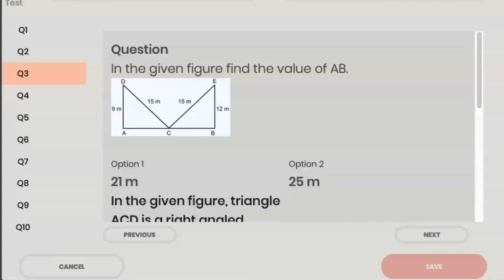Math Buddy Live Activity Based Math Classes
Math Buddy is focussed on helping children learn Math concepts with understanding. Through a combination of hands-on experiential learning and interactive software, we make learning fun and engaging for young kids.